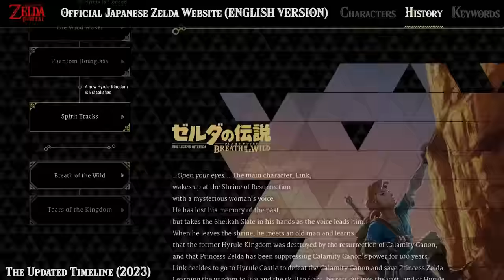Legend of Zelda Timeline with Tears of the Kingdom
20 Games. The Complete Zelda Timeline with Tears of the Kingdom. The ultimate journey across this amazing franchise.

Timestamps:
00:00 - Unified Timeline
14:45 - Child Timeline
25:00 - Adult Timeline
34:15 - Downfall Timeline
48:15 - Tears of the Kingdom and Breath of the Wild

Breath of the Wild 2 / Tears of the Kingdom E3 2021 trailer 4K 60fps upscaling by Waikuteru: